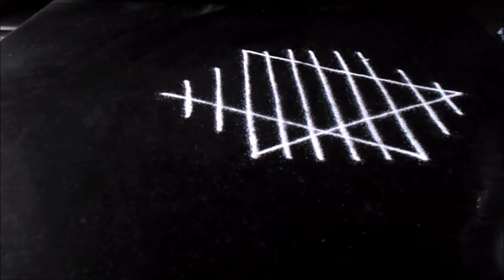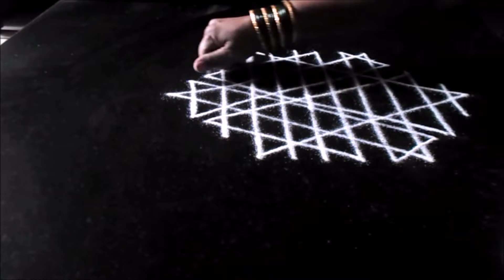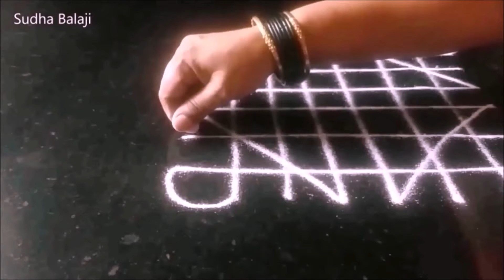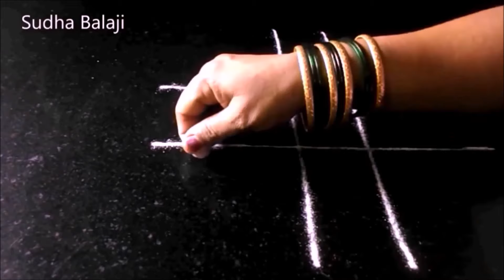Line rangoli | kodu kolam | Sudha Balaji muggulu videos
A collection of simple and one difficult rangoli designs with lines.  Watch the video to practice ,  you will love drawing them as your early morning vasal kolam.
My book on kolam